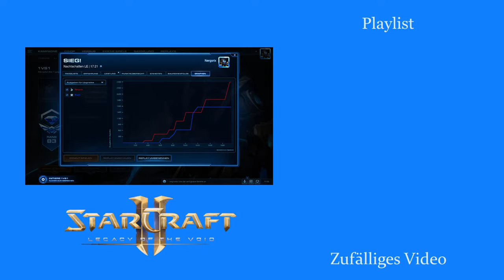Der blinkende Hit-Squad! - Starcraft 2: Legacy of the Void Multiplayer [Deutsch | German]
Auch im Jahr 2020 spiele ich online den Multiplayer von Blizzards Starcraft 2: Legacy of the Void. Dabei mache ich in gewerteten Spielen die 1v1-Ladder unsicher. In sogenannten "ranked" Spielen kämpfe ich um die Vorherrschaft in der Rangliste gegen echte Gegner aus ganz Europa.

Ich spiele "Random", bekomme also im Match zufällig eine der drei Starcraft-Rassen Terraner, Protoss oder Zerg. Das sorgt für mehr Abwechslung und somit auch für mehr Spannung. Viel Spaß!